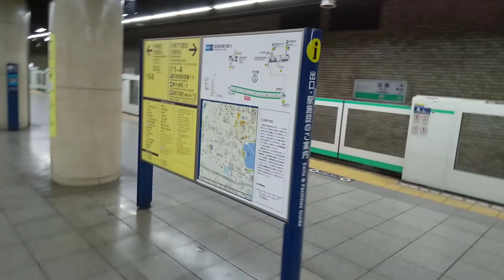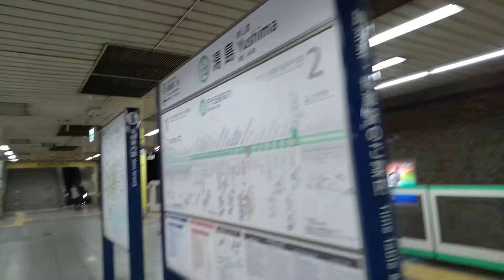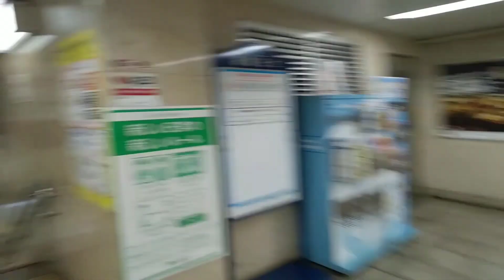東京メトロ千代田線湯島駅構内を散策してみた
東京都文京区にある東京メトロ千代田線湯島駅構内を散策してきました。

撮影日
2022.10

湯島駅の1日平均乗降者数は、28,384人(2021年度)です。

1964年(昭和39年）12月6日の建設省告示3379号で当駅の設置が正式に決定された際、仮称は「天神下」であった。

1969年（昭和44年）12月20日 - 開業。

2004年（平成16年）4月1日 - 帝都高速度交通営団（営団地下鉄）民営化に伴い、当駅は東京地下鉄（東京メトロ）に継承される[2]。

2007年（平成19年）3月18日 - ICカード「PASMO」の利用が可能となる[3]。

2018年（平成30年）10月27日 - 発車メロディを導入。